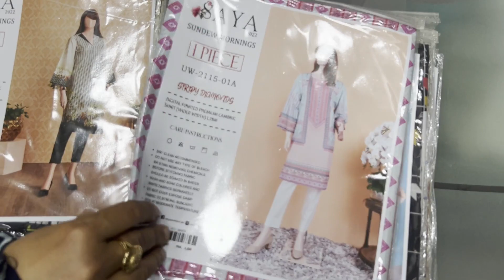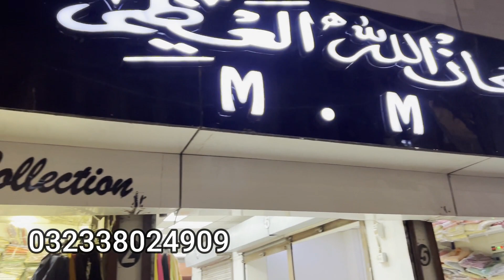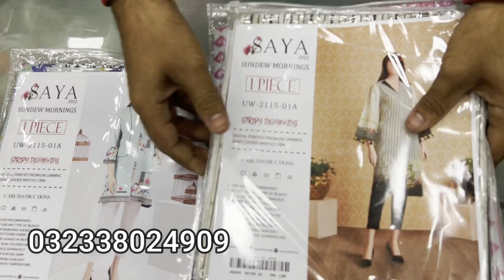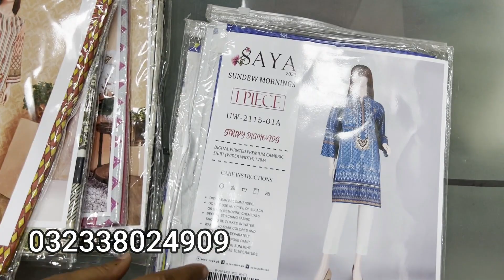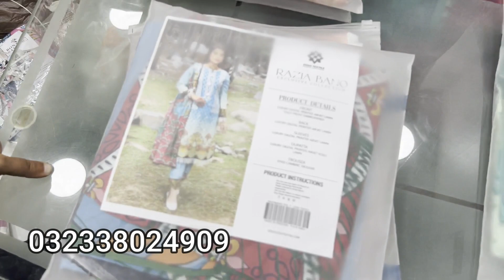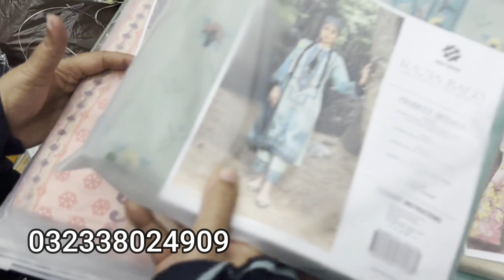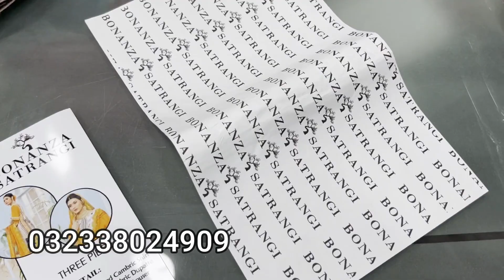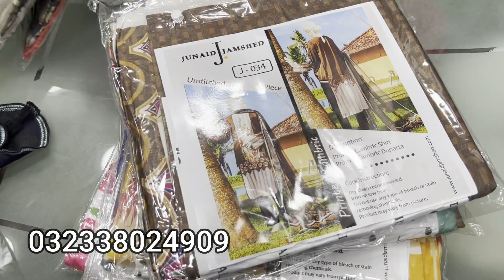***Ladies Suits Wholesalr Sale***COD Available/3psc In Just 1000rs/Fancy Shirts/Chef Uzma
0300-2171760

ضروری انتباہ